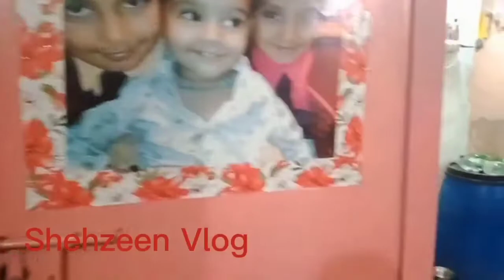عید کا چوتھا دن بھائی کے ساتھ ساتھ،💞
ویڈیو پسند آئے تو کمنٹ کریں شیئر کریں اور چینل کو سبکرایب ضرور کریں